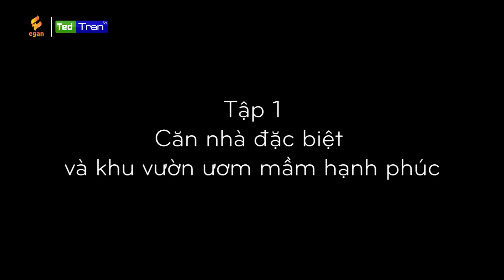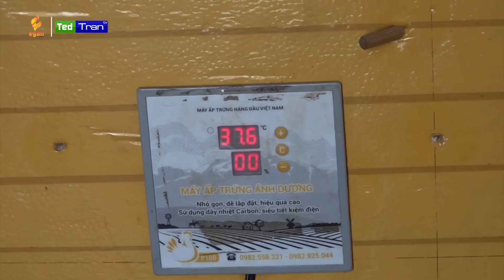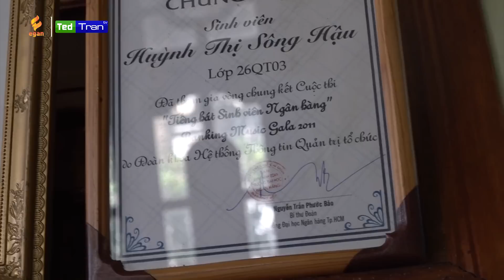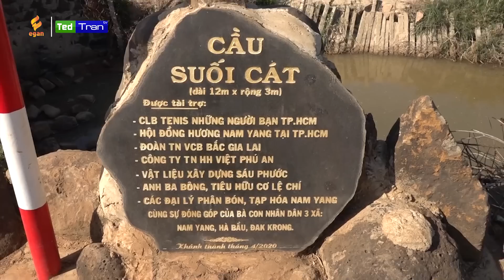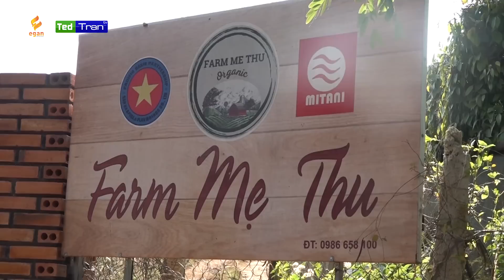Thăm nhà cựu giám đốc HAGL(P1): choáng ngợp với khu vườn tiền tỉ nuôi sống hàng chục người đồng bào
Tôi biết chú Huỳnh Mau cách đây 7 năm với tư cách là người điều hành CLB Hoàng Anh Gia Lai. Sau khi chú nghỉ làm cho đội bóng Phố Núi, tôi tự hỏi cuộc sống của chú Mau hiện tại ra sao? Và thật sự tôi đã bất ngờ toàn tập khi đến thăm nơi chú ở và khu vườn của nhà chú... Lần này, tôi không còn gặp 1 người giám đốc điều hành áo sơ mi quần âu nữa, mà tôi gặp 1 người nông dân chính hiệu.